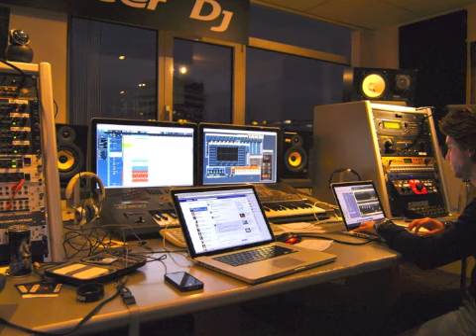peter gelderblom releases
New releases by Peter Gelderblom with Randy Colle, Bas Kunnen, StayC, Robbie Taylor, Bam ( Jungle Brothers ) soon...